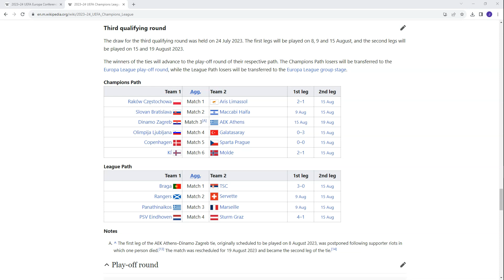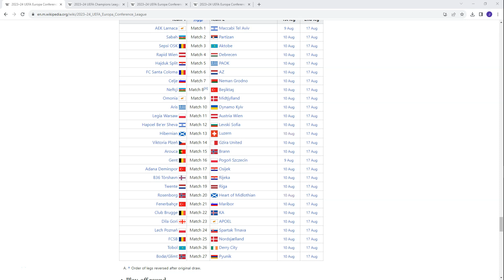RANGERS BEGIN THEIR CHAMPIONS LEAGUE CAMPAIGN! EUROPEAN PREVIEW SHOW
CAN RANGERS QUALIFY FOR THE CHAMPIONS LEAGUE? THE CAPITOL CLUBS ALSO ATTEMPT TO MAKE THE EUROPA CONFERENCE LEAGUE PLAY OFFS!